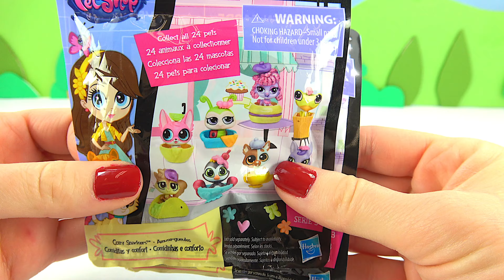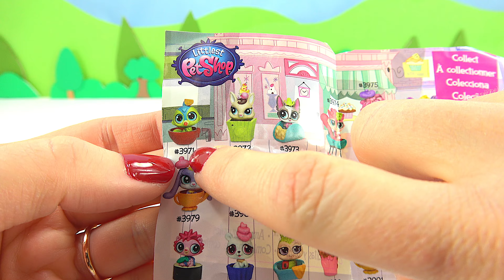LPS Blind Bags Cozy Snackers Surprise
Today I unbox / unwrap two LPS Littlest Pet Shop Cozy Snackers blind bags! The little critters inside are absolutely delectable. I got a taco puppy and a colorful bird.

😻😻😻Other Toyland Videos😻😻😻

Toyland is a family friendly channel where we play and do toy reviews! Some of the toys we play with are FlipZees, Shopkins, Disney Princess, American Girl Dolls, Li’l Woodzeez, Calico Critters, Tsum Tsum, Mixie Q’s, Dorbs, Pop! figurines, Fisher Price, Minnie Mouse, Peppa Pig, play doh, Splat Ball, playmobil, toy capsules, Legos, slime and other as seen on tv toys.

We love singing nursery rhymes, making arts and crafts, customizing toys, opening blind bags, hauls, DIYs, mystery surprises and creating toy mashups. Feel free to submit video ideas; we love comments! And if you like a video, make sure to give it a thumbs up so we know to make more videos like that!!!

Additional information:
If you're interested in toys in the background it may include any of the following: Shopkins, Squinkies, Legos Minecraft, Playmobil, Li'l Woodzeez, toy blocks, Russian Nesting Dolls, LPS (Littlest Pet Shop), My Little Pony, Mario, Mickie, Minnie, Donald, Goofie, Vinylmation, baby chicks, wind-up toys, Legos, Tsum Tsum, Teletubbies, Homies, Yowie World, Twozies, Mini MixieQ's, Care Bears, Bobbleheads, D&D Dice, and Num Nums.